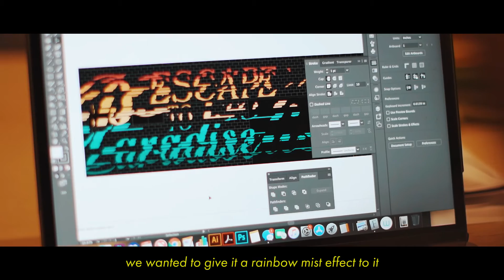POW! WOW! Hawaii 2019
The 2019 Hawaii festival went from February 8th through the 17th, with a roster full of high profile artists. Shepard Fairey painted his first mural in Hawaii. Brothers How & Nosm, Logan Hicks, Crash, Amy Sol, OG Slick, Aaron De La Cruz, Michael Reeder, Kevin Lyons, Apex, Caratoes, Woes, and many others came out and put up amazing work all around the Kakaako neighborhood.

Nightly events included artist talks with Logan Hicks, Jasper Wong, Shepard Fairey, and Kevin Lyons, and an art show hosted by Spoke Art in the Ala Moana Center, their fourth annual My Neighbor Hayao show.

Thinkspace Gallery from Los Angeles presented their sixth annual Exploring the New Contemporary Movement exhibition which featured over 100 pieces of work from POW! WOW! artists as well as others around the world.

Participants of POW! WOW! also enjoyed a Friday night Eminem concert at Aloha Stadium with 25,000 of our closest friends.

Watch the video to see it all in action.

Video by Andrew Tran of Redefined Media.